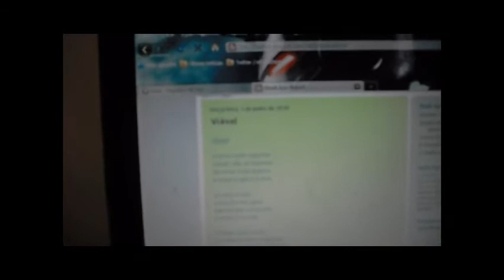Viável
Poema de Flash Ice
Sobre amor